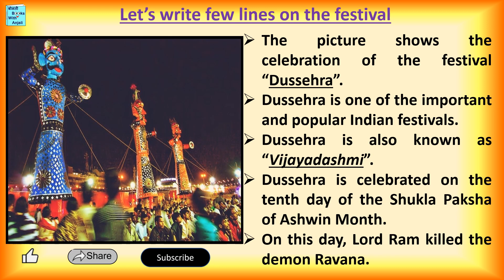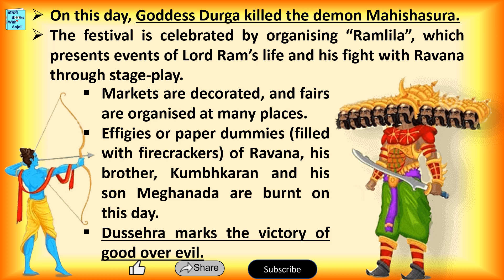Picture Writing. Indian Festival. Sentence writing in English. Picture composition comprehension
This activity helps improve learning, understanding and ability to express ourselves. English writing activity. Short activity video. Story writing on words, description in English. In this short video a, words are given along with their picture. You have to think carefully about how to tell a story/ five lines/sentences on the given words. A picture is shown based on the story to encourage children. Read-aloud stories help improve and learn the English language. These stories also help in improving spoken English. The text of the story is shown along with narration. This will help improve the spelling of the English language. This activity video of the English language is helpful in learning English, forming and making short, simple and easy sentences and the situation is based on day to day life. So this short activity video of spinning a story in English is helpful not only to kids but also to adults/elders learning the English language.
This video shows a colourful picture and children have to identify what is shown. name the things and then use the words to make sentences based on the picture. Thus this video serves many purposes and is a wholesome and good activity for kids where they not only learn communication expression but also sentence-making English grammar and vocabulary and learn making sentences using the given words. This video also improves the general knowledge.
Short English activity video For making sentences look at the picture and make sentences to describe this picture. You have to look at the picture carefully identify it. story on words Story on words in English story on magic words. sentence making sentence making in English sentence making activity write lines in English.
This video focuses on identification of an Indian festival. It also improves general knowledge. Children not only will learn English but also improve their knowledge as the video has lots of information about diverse types of houses. Looking at the picture shown identify the festival. Then make sentences describing the festival shown in the picture. Indian Festival. Victory of Good over Evil. activity lines on Dussehra. story on Dussehra. Dussehra English lines. Dussehra English essay. Dussehra English essay rachna. Dussehra English words. Dussehra activity. Dussehra English. Dussehra. What do you mean by Dussehra? What is Dussehra? Explain Dussehra. Meaning of word Dussehra. Short note on Dussehra. Few lines on Dussehra. Picture of Dussehra. Pronunciation of word Dussehra. Indian Festival. Indian Festival names. different Indian festival.  Picture Writing. Indian Festival. Story writing in English. Learn English through story. Dussehra. This video is related to the phrases like picture description in english, Picture comprehension, Picture composition for class 5, picture composition in english, picture composition for class 4, how to write picture composition, picture guided composition, picture composition for class 1, picture composition for class 3, picture composition for class 2, picture composition class 1, picture composition writing, picture composition in english, picture description in english, picture composition, picture composition writing, paragraph writing, story in english, picture description, picture writing in english, picture story writing, picture story, english picture. Story on words, Story on words in English, story on magic words, sentence making in English, paragraph writing activity, write lines in English, english activity video, English words.  Which festival is shown in this picture? This is the festival of “Dussehra”. Let’s write few lines on the festival Dussehra.  The picture shows the celebration of the festival “Dussehra”. Dussehra is one of the important and popular Indian festivals. Dussehra is also known as “Vijayadashmi”. Dussehra is celebrated on the tenth day of the Shukla Paksha of Ashwin Month.  On this day, Lord Ram killed the demon Ravana. On this day, Goddess Durga killed the demon Mahishasura. The festival is celebrated by organising “Ramlila”, which presents events of Lord Ram’s life and his fight with Ravana through stage-play. Markets are decorated, and fairs are organised at many places. Effigies or paper dummies (filled with firecrackers) of Ravana, his brother, Kumbhkaran and his son Meghanada are burnt on this day.
Dussehra marks the victory of good over evil.